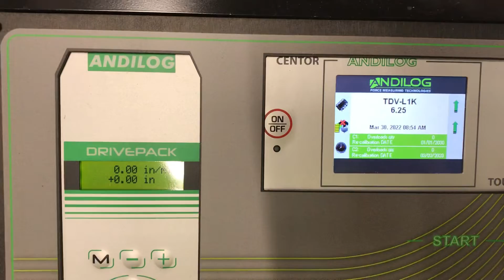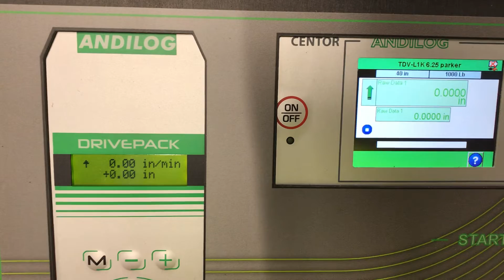April 1, 2022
Tensile Tester that is failing on motor overload because the encoder failed.